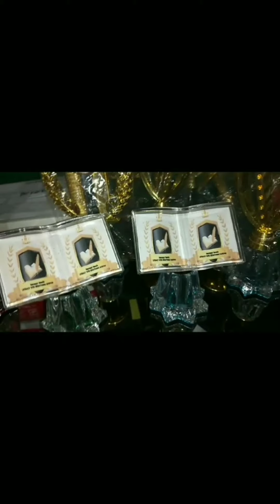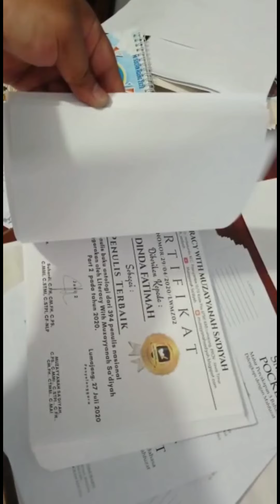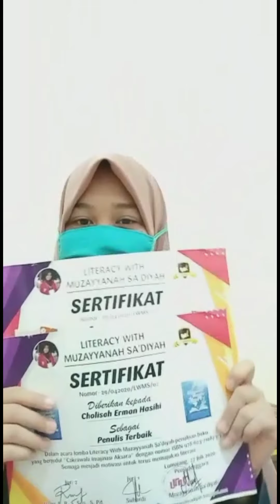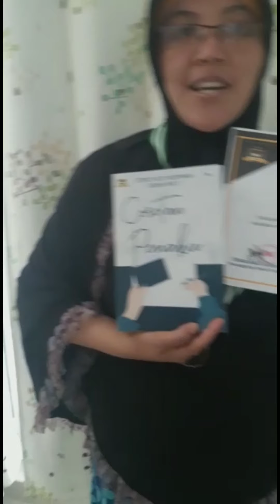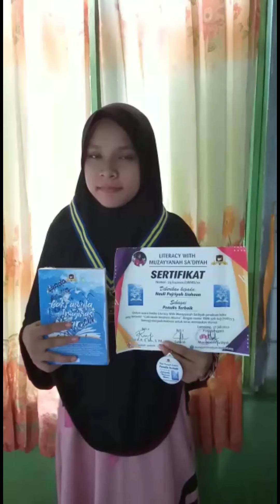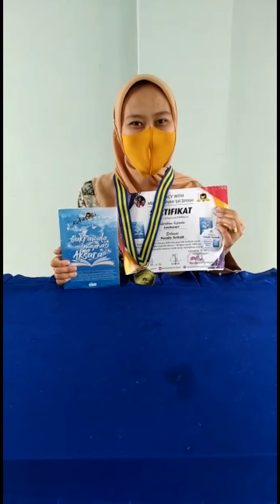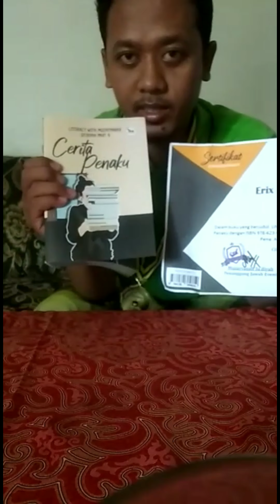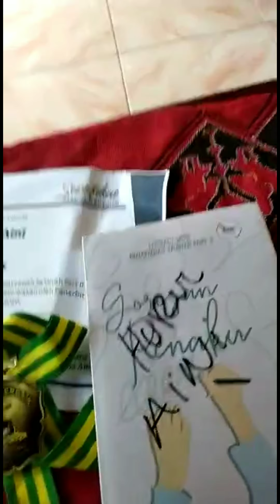KESAN DAN PESAN LITERACY WITH MUZAYYANAH SA'DIYAH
*GRUB 3*

*MASUK KE SALAH SATU GRUB* DILARANG ‼️masuk ke semua grub pilih salah satunya🙏

❤️BUDAYAKAN MEMBACA SEBELUM MASUK GRUB❤️

*BANTU SHARE LINK* GRUB LOMBA PUISI TEMA BEBAS MEMBUTUHKAN PESERTA YANG MAU MENJADI PENULIS BUKU BER-ISBN DAN WAJIB MEMBELI BUKU HASIL KARYA YANG DITULISNYA MINIMAL 1 BUKU *PENULIS AKAN MENDAPATKAN PENGHARGAAN MEDALI,SERTIFIKAT DAN GANCI YANG AKAN DI KIRIMKAN SESUAI ALAMAT YANG DI BERIKAN PESERTA *JIKA SUDAH YAKIN MENJADI PENULIS HARAP MASUK GRUB DILARANG KELUAR ‼️GRUB SETELAH MASUK*    BUTUH GENERASI YANG SERIUS, AKTIF DAN PRODUKTIF UNTUK MENGEMBANGKAN DUNIA LITERASI ✍️🏆🥇📚📚SEMANGAT 🥳

BONUSLINKKESEMPATAN LOMBA 7 HARI LAGI TGL 27 OKTOBER 2020 SIAPKAN PUISIMU #2 PUISI, TEMA BEBAS DAN BIODATA NARASI +FOTO DIRI/SAMARAN ‼️